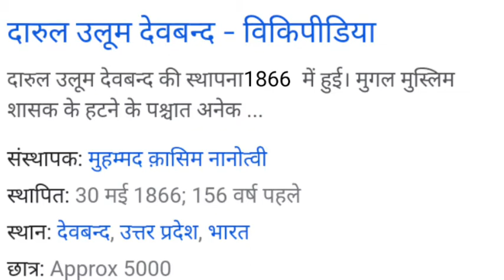Hazrat Maulana qasim nanotvi ! Qasim ka byan ! 1857 Freedom fighter ! Darool uloom Devoband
Hazrat Maulana qasim nanotvi
Qasim nanotvi ka byan
1857 Freedom fighter
Darool uloom Devoband
Itihaas Ki Awaaz
Hazrat Maulana qasim quresi sahab
Qasim nanotvi qari hanif multani
Shamli ka maidaan
Dist shamli uttar pradesh
Hazrat Maulana Ilyas Rahmatullahi
Hazrat Maulana Qasim nanotvi rahmatullahi